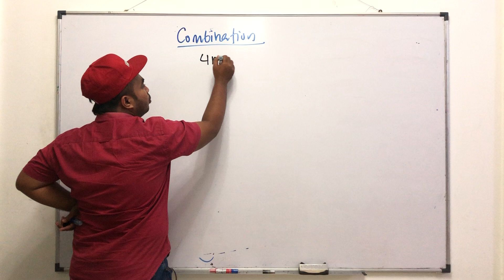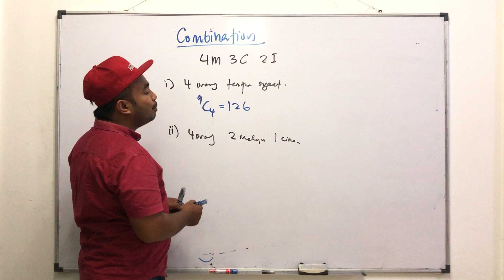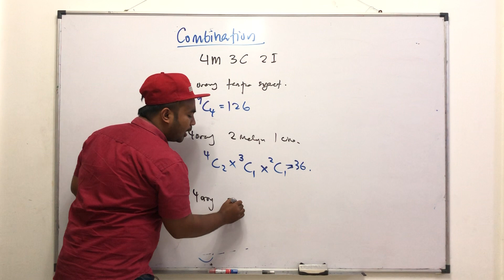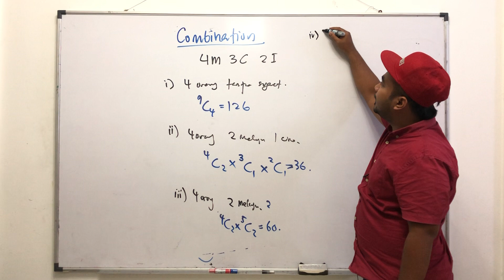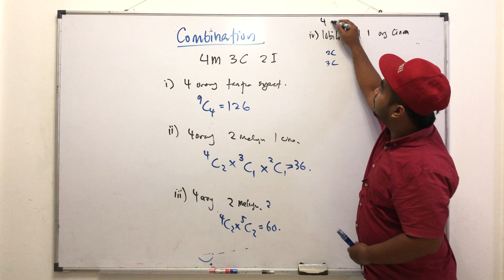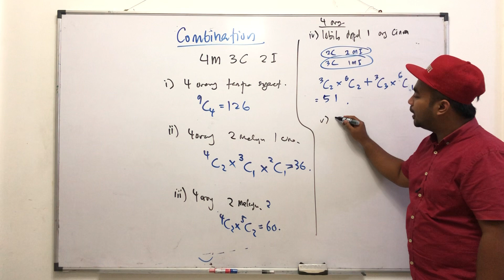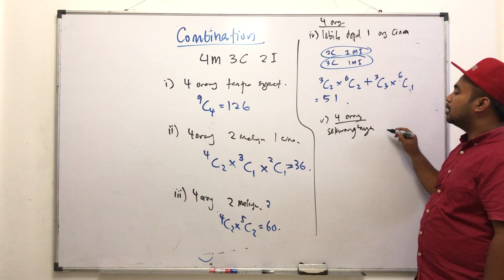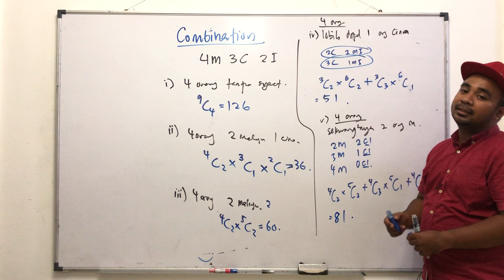Fast Track AddMaths : Permutation & Combination (Pilih Atur & Gabungan) Part 3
Combination. Apa pulak yang akan menjerat kita?